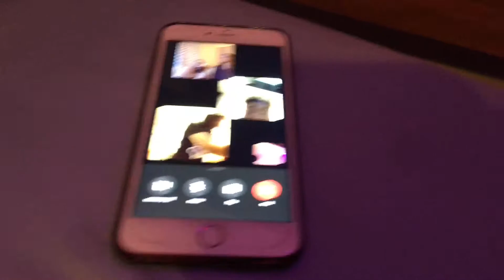Funny Group FaceTime 😂